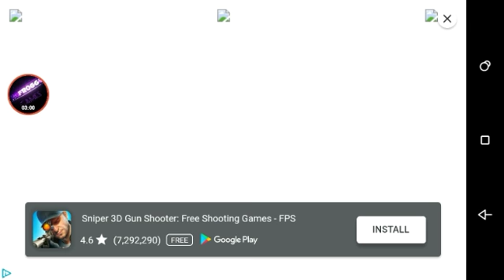[PROJECT:OFFROAD] #6 Challenge Mode Levels 36-50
Today we play more [PROJECT:OFFROAD] and go back to playing the challenge mode. There was also an update that stopped the ability to drive outside the barriers and added 20 more levels. Hope y'all enjoyed